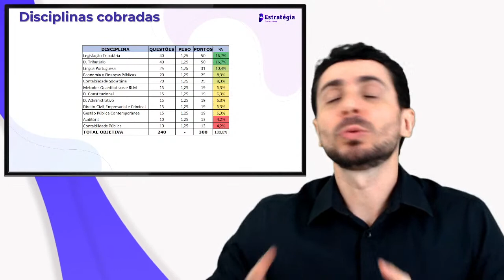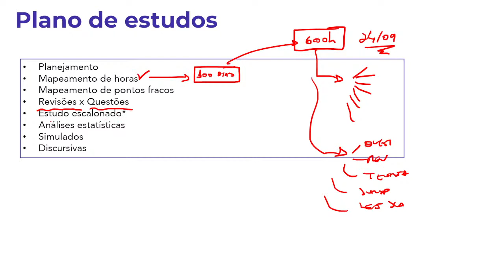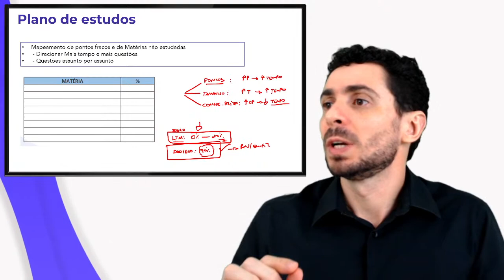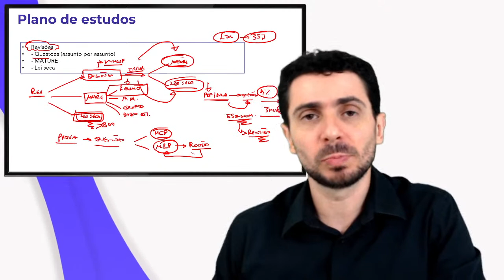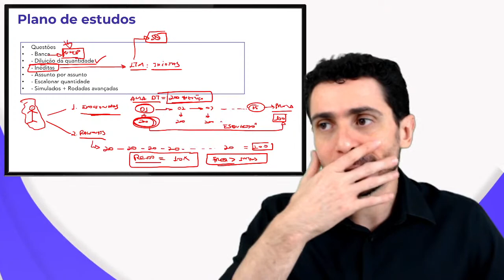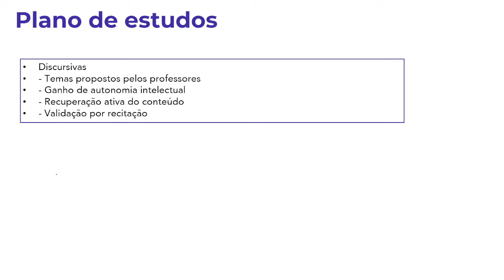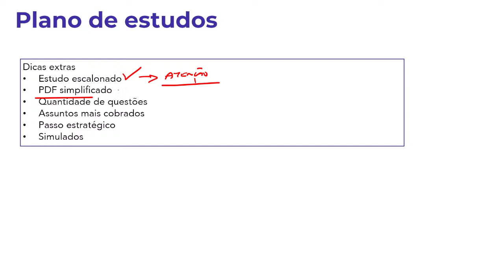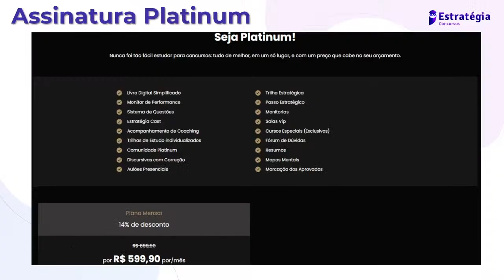Concurso ISS SP - Plano de estudos para o pós-edital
▶ Assista a transmissão → Concurso ISS SP - Plano de estudos para o pós-edital - com o Professor Bruno Bezerra

💼Informações sobre o concurso:
ISS SP: Auditor Fiscal Tributário Municipal
Vagas: 60
Salário inicial: até R$ 26.049,51
Banca: Vunesp
Inscrições: 21/06 a 25/07/2023
Data da prova objetiva 1 e 2: 24/09/2023
Data da prova objetiva 3 e dissertativa: 01/10/2023